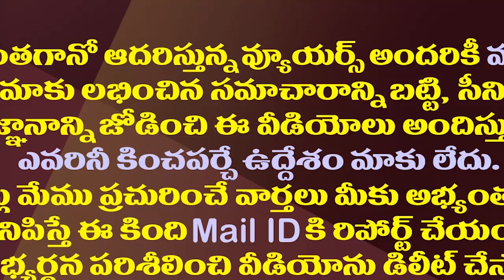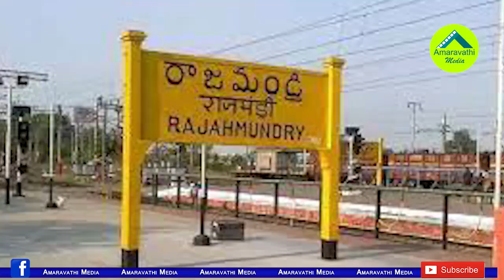ఆలూ లేదు చూలూ లేదు..అక్కడ టీడీపీలో మేయర్ సీటు రచ్చ|TDP Groups Are Vying For Rajahmundry Mayoral Post